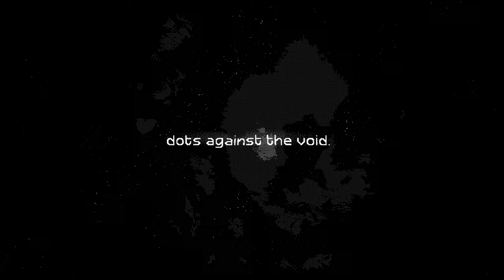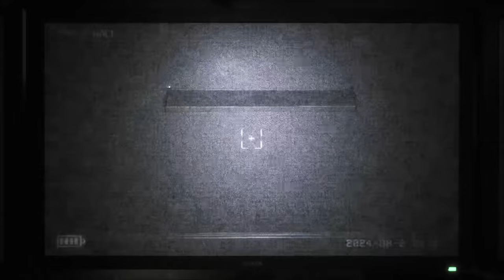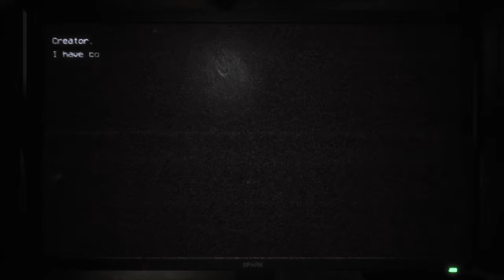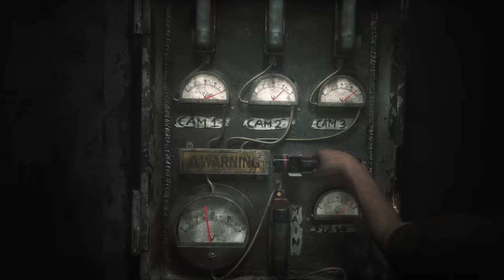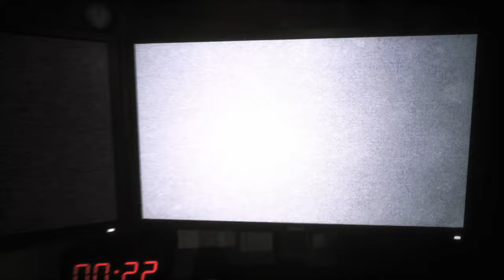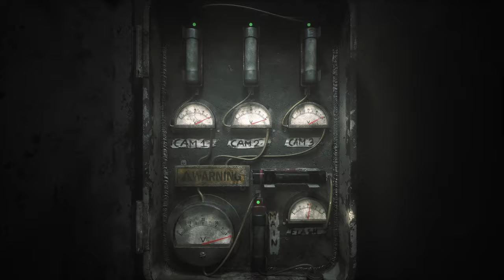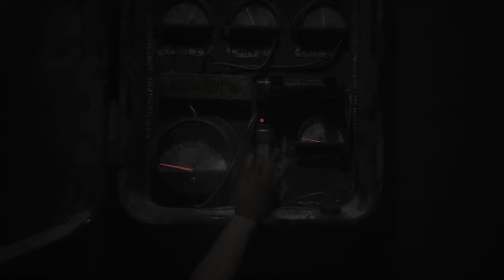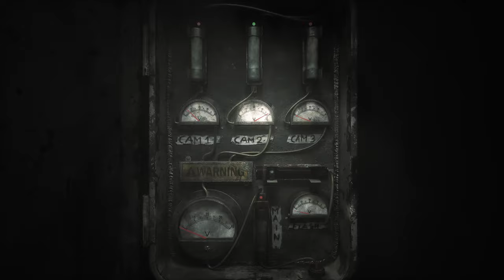THE JOY OF CREATION EST DE RETOUR ET C'EST INSANE !!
Salut tout le monde ! Aujourd'hui on se retrouve pour la découverte de : The Joy Of Creation Demo ! 😁

On continue l'évènement d'anniversaire de FNAF avec @niksonwastaken qui nous dévoile la démo de The Joy Of Creation, l'un des meilleurs fan-game de FNAF EVER...

Tu veux voir la suite ? Alors 15 likes sur la vidéo, et on retournera voir Freddy et ses amis...

N'hésite pas à aller faire un tour dans l'onglet "MON SETUP" des description ! Elle se trouve juste en bas de la prochaine 👇🏻 (j'ai enlevé le casque j'avais plus d'espace dans la description)

🔷 MON SETUP 🔷

🔷 LES COMMENTAIRES 🔷

Les règles sont simples :
Envoyer 3 commentaires MAXIMUM contenant :